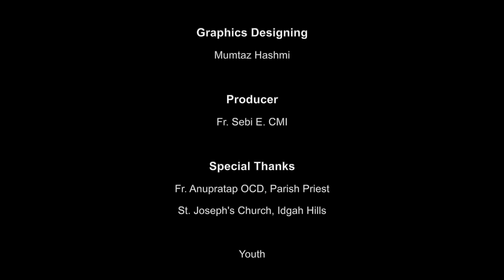संतों के संग I Saint of the day I St. Agatha I by Stuti Lugun